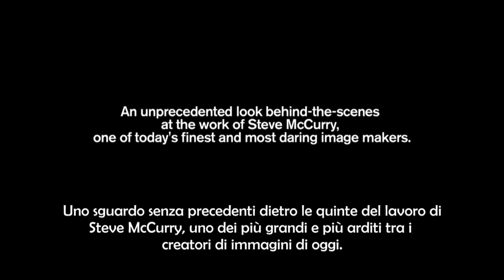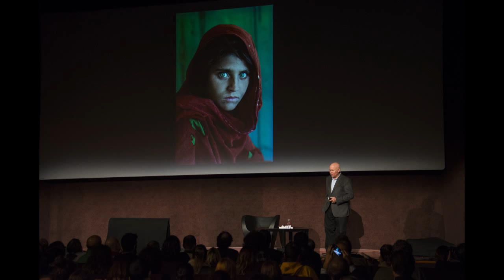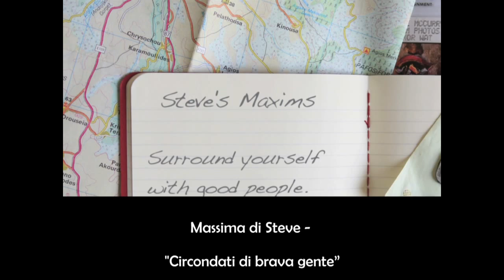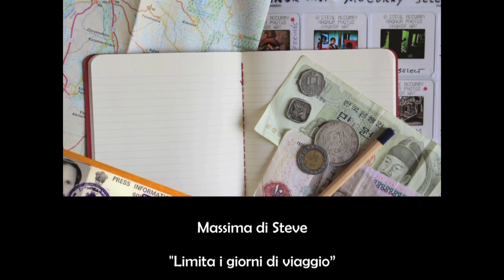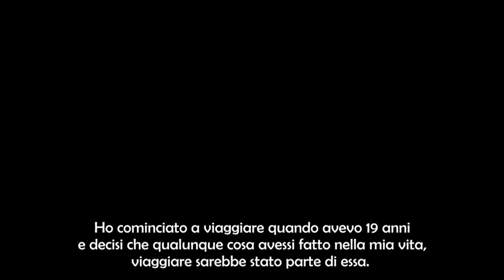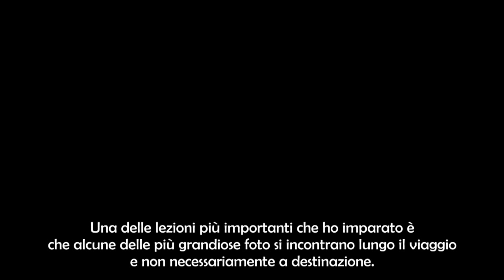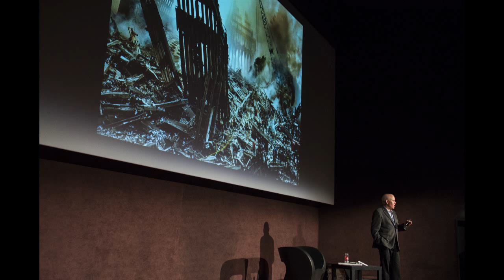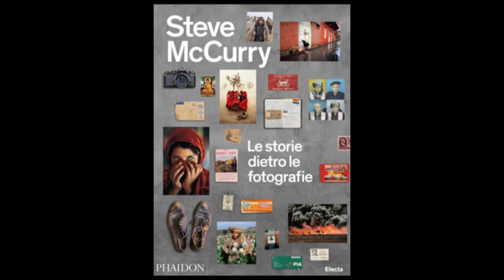Steve McCurry - Lectio Magistralis @ Museo della Scienza e della Tecnologia Leonardo da Vinci